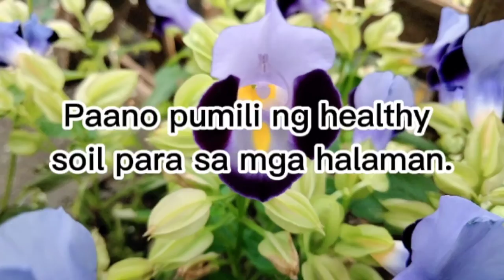Healthy Soil for Flowering Plants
In this video,i will share to you some Steps on how to choose soil for flowering plants.